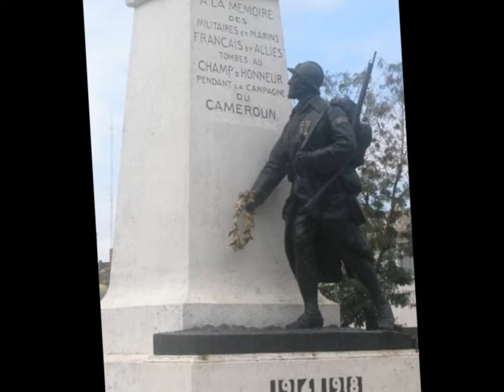cameroun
Un voyage à travers le Cameroun